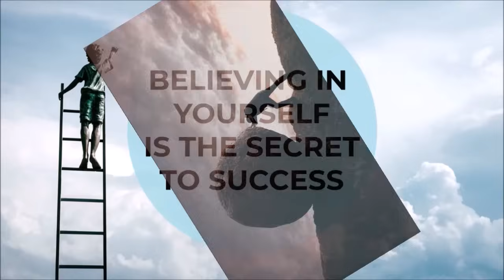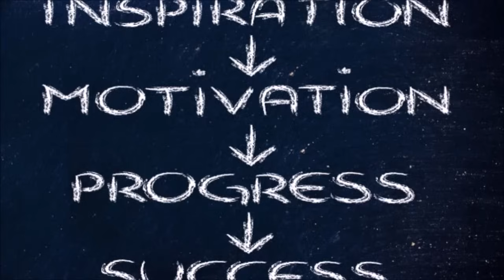सिंह राशि वालो हो जाओ तैयार अगले 24 घंटों के अंदर जो होगा सह नहीं पाओगे! | Singh rashi